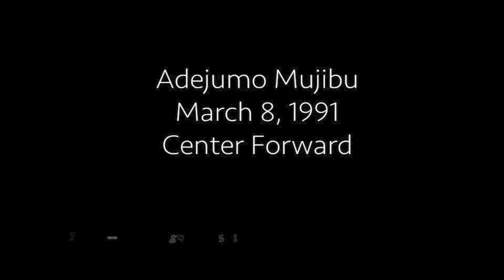Adejumo Mujibu '91 | 2017-18 KidSuper Samba AC Highlights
Position: Center Forward 9 ST(C)
Nationality: Ivory Coast
Born: 03/08/1991
Based: New York, NY
Team: KidSuper Samba AC
2017-18 Stats: 3 apps, 1 goals, 1 assists
Former Teams: Centre de Football Yakro (Ivory Coast), Association Sportive D'Abidjan (Ivory Coast), Borough of Manhattan Community College (NJCAA), Long Island Express (ASL)